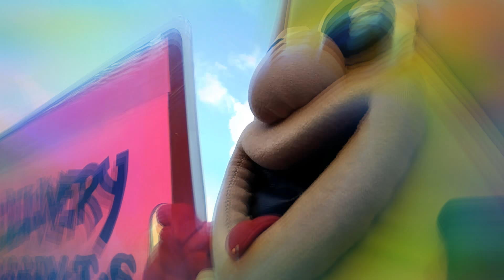"Bake 'em then I get sum!" tslice🍕 nolimitcover noCardiB pizzasuitdancer bacon?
I got that no limit song stuck in my head so I just turned it into my own version and there's no Cardi B! As is NO Bacardi!!!